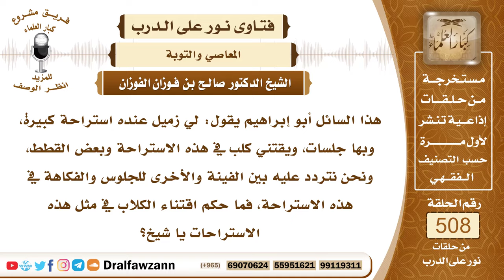7657- حكم اتخاذ الكلاب والقطط في الاستراحات - الشيخ صالح الفوزان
"7657- هذا السائل أبو إبراهيم يقول: لي زميل عنده استراحة كبيرة، وبها جلسات، ويقتني كلب في هذه الاستراحة وبعض القطط، ونحن نتردد عليه بين الفينة والأخرى للجلوس والفكاهة في هذه الاستراحة، فما حكم اقتناء الكلاب في مثل هذه الاستراحات يا شيخ؟
الجواب: أما اقتناء القطط فلا حاجة إليه، ولا داعي له، وأما اقتناء الكلب لأجل الحراسة، إذا كانت الاستراحة تحتاج إلى حراسة، فيها زرع، فيها مواشي، تحتاج إلى حراسة، فلا بأس باتخاذ الكلب للحراسة، وإذا لم يكن فيها منكرات، ولا تضييع للصلوات، فلا بأس أن تزوروه فيها، وأن تجلسوا معه وتستأنسوا معه.
السيرة الذاتية:
للاشتراك في قناة الشيخ صالح الفوزان

14_ الشيخ محمد أمين الشنقيطي
يتيوب

15_سماحة المفتي عبد العزيز آل الشيخ
 يوتيوب

رئيس الفريق
لمشروع كبار العلماء